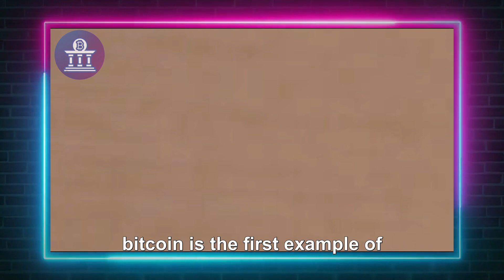"Forget all the other COINS" - Michael Saylor Bitcoin Price Prediction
In this video, Michael Saylor talks about his new thoughts on the crypto market, mostly about Bitcoin.
He give us his thoughts about the future of Bitcoin (BTC).

Michael J. Saylor is the co-founder of MicroStrategy, a company that provides mobile software and business intelligence.
He's very well known in the Bitcoin community and he knows everything there is to know about the Bitcoin world.

CREDITS:

Title: Michael Saylor on Bitcoin and Crypto in the wake of FTX Collapse
Channel: Natalie Brunell